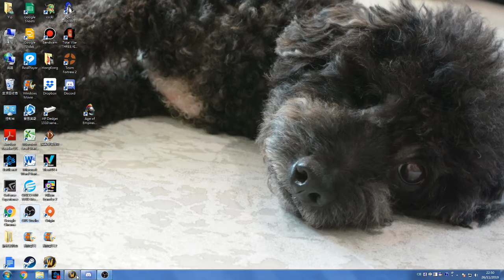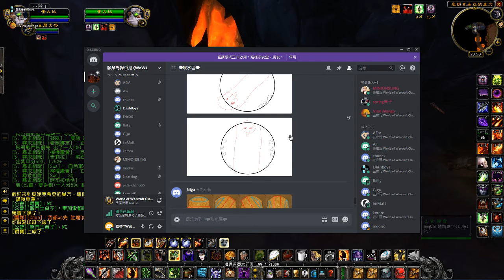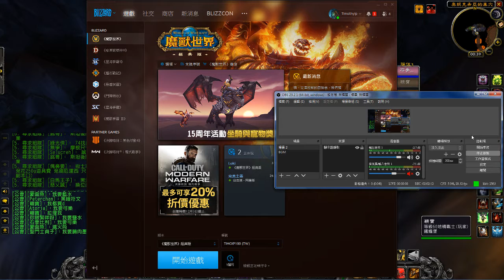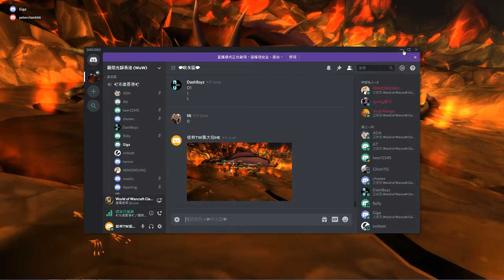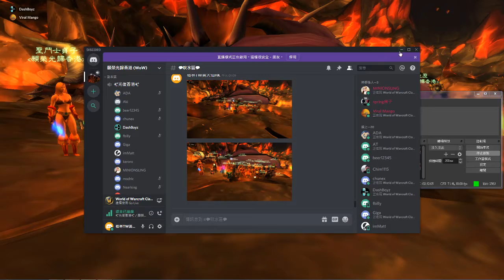WOW Classic - my guild Onyxia's Lair 201911